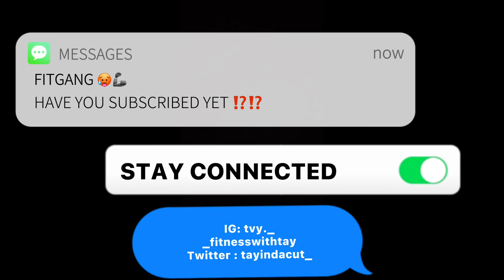BEST EXERCISES TO WIDEN HIPS🥵🦾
FIT TAY GANG 🦾‼️ Whats Poppin ? Did You Get It In Today ?

Here’s Some Cool Exercises For Those Who Struggle With Their Hips And Want Them To Be Wider .

Weighted Lying Leg Lifts
Clam Pause To Wide Clams
Hip Spreaders
Side Leg Lifts